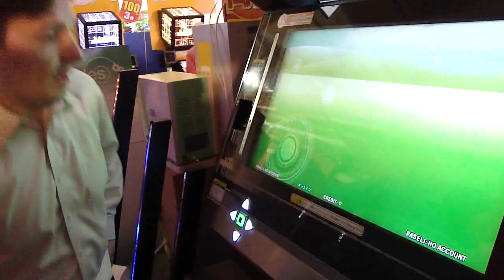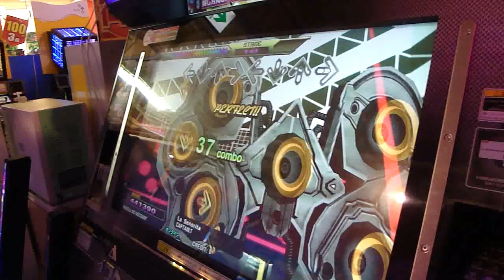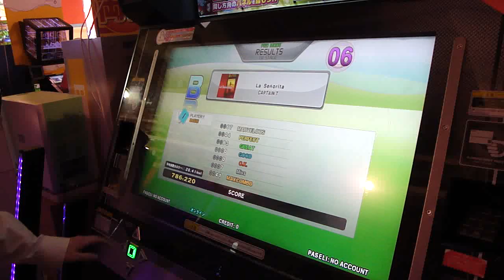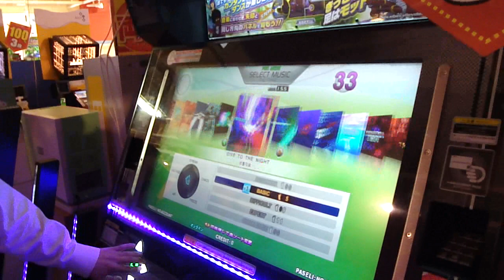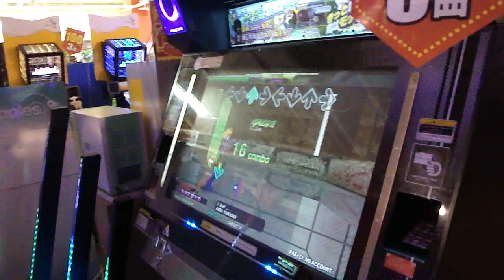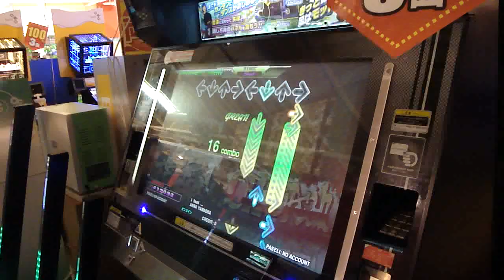Ben The Man Tearin' Up Doubles On DDRX2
Here is where he goes and does doubles after getting worn out from the singles, haha, he doesn't give up easily but goes out with a bang